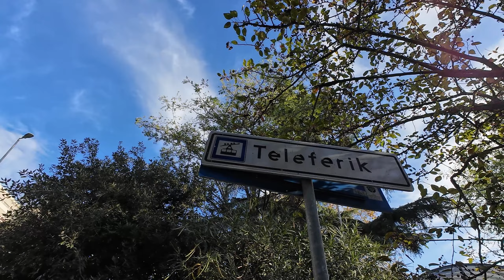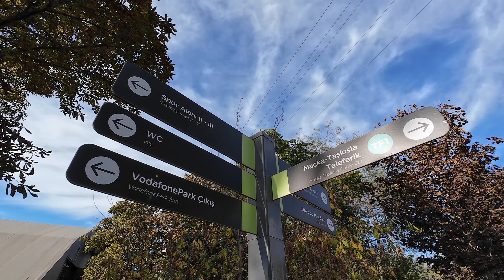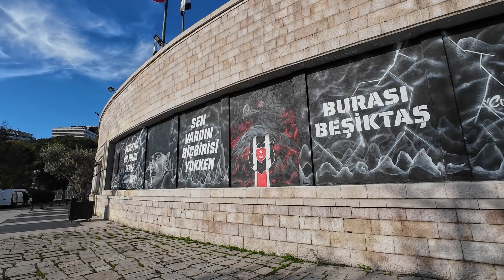Europe's CHEAPEST Cable Car? | Beşiktaş Walk (Istanbul, Turkey/Türkiye) 🇹🇷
Where else can you ride a cable car in Europe for half a Euro!? We'll also discover a park (filled with - you guessed it - lots of cats), the Beşiktaş football stadium, a palace on the shores of the Bosphorus, an architecturally stunning Mosque and more!

CHAPTERS:
00:00 - Intro
00:20 - Taşkışla-Maçka Cable Car
01:12 - How Much Did It Really Cost!?
01:45 - KüçükÇiftlik Park
03:28 - Beşiktaş Football Stadium
04:28 - Dolmabahçe Palace & Mosque | We're off to Asia!

SOFTWARE:
Adobe Premiere Pro
DJI Mimo

DATE:
November 2023

WIKIPEDIA:

Istanbul (/ˌɪstænˈbʊl/ IST-an-BUUL,[7][8] US also /ˈɪstænbʊl/ IST-an-buul; Turkish: İstanbul [isˈtanbuɫ]), formerly known as Constantinople,[b] is the largest city in Turkey, serving as the country's economic, cultural and historic hub. The city straddles the Bosporus Strait, lying in both Europe and Asia, and has a population of over 15 million residents, comprising 19% of the population of Turkey. Istanbul is the most populous European city and the world's 15th-largest city.

The city was founded as Byzantium (Greek: Βυζάντιον, Byzantion) in the 7th century BCE by Greek settlers from Megara. In 330 CE, the Roman emperor Constantine the Great made it his imperial capital, renaming it first as New Rome (Greek: Νέα Ῥώμη, Nea Rhomē; Latin: Nova Roma) and then as Constantinople (Constantinopolis) after himself. In 1930, the city's name was officially changed to Istanbul, the Turkish rendering of εἰς τὴν Πόλιν (romanized: eis tḕn Pólin; 'to the City'), the appellation Greek speakers used since the 11th century to colloquially refer to the city.

The city served as an imperial capital for almost 1600 years: during the Roman/Byzantine (330–1204), Latin (1204–1261), late Byzantine (1261–1453), and Ottoman (1453–1922) empires.[12] The city grew in size and influence, eventually becoming a beacon of the Silk Road and one of the most important cities in history. The city played a key role in the advancement of Christianity during Roman/Byzantine times, hosting four of the first seven ecumenical councils before its transformation to an Islamic stronghold following the Fall of Constantinople in 1453 CE—especially after becoming the seat of the Ottoman Caliphate in 1517. In 1923, after the Turkish War of Independence, Ankara replaced the city as the capital of the newly formed Republic of Turkey.

Over 13.4 million foreign visitors came to Istanbul in 2018, eight years after it was named a European Capital of Culture, making it the world's eighth most visited city. The historic centre of Istanbul is a UNESCO World Heritage Site, and the city hosts the headquarters of numerous Turkish companies, accounting for more than thirty percent of the country's economy.

Beşiktaş Jimnastik Kulübü (lit. 'Beşiktaş Gymnastics Club'), also known simply as Beşiktaş (Turkish pronunciation: [beˈʃiktaʃ]), is a Turkish professional sports club founded in 1903 that is based in the Beşiktaş district of Istanbul. The club's football team is one of the Big Three in Turkey and one of the most successful teams in the country, having never been relegated to a lower division. Their current market value is $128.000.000. It was the first registered sports club in the country and one of the few that acquired the right to bear the Turkish flag on its crest.